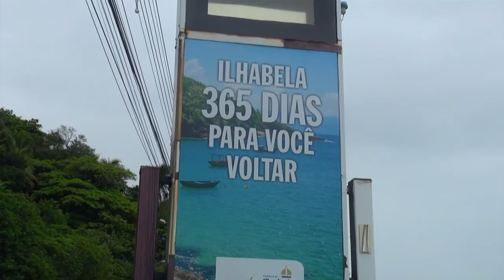Casamento Érica Drumond e Jay Davidson